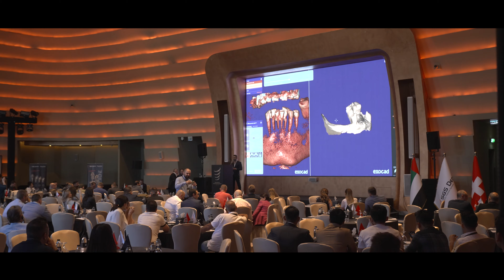Dr. Mai Albahri (UAE) about SGS Dental Swiss Implant Systems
International SGS Dental Congress in Dubai. November 2023.